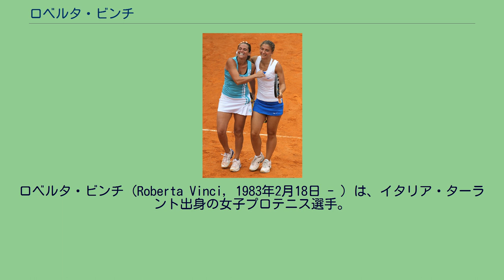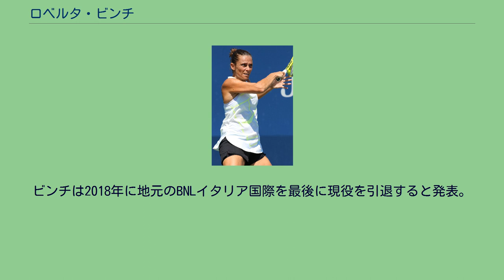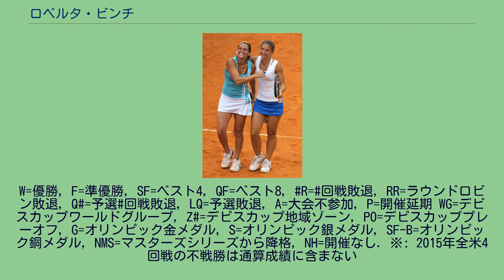ロベルタ・ビンチ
ロベルタ・ビンチ（Roberta Vinci, 1983年2月18日 - ）は、イタリア・ターラント出身の女子プロテニス選手。
ダブルスでサラ・エラニと組み4大大会で5勝を挙げキャリアグランドスラムを達成した。
WTAツアーでシングルス10勝、ダブルス25勝を挙げている。
ビンチは6歳でテニスを始め、1999年にプロに転向。
1999年全仏オープンジュニア女子ダブルスで同じイタリアのフラビア・ペンネッタと組んで優勝した。
2001年のドーハ大会のダブルスでサンドリーヌ・テスチュと組んでツアー初優勝。
テスチュとペアで2001年全仏オープンと2002年全仏オープンでベスト8、2001年全米オープンと2004年全仏オープンでベスト4に進出している。
シングルスでは2001年の全米オープンで4大大会に初出場。
2007年のボゴタ大会でタチアナ・ガルビンの途中棄権により、シングルス初優勝を果たした。
2011年ブダペストにて 2011年にバルセロナ、スヘルトーヘンボス、ブダペストの3大会で優勝し、8月のロジャーズ・カップでは2回戦でキャロライン・ウォズニアッキを 6-4, 7-5 で破り、初めて世界ランキング1位の選手に勝利した。
ビンチは4大大会のシングルスではなかなか3回戦の壁を突破出来なかったが、2012年ウィンブルドン選手権で初めて4回戦に進出した。
2012年全米オープンでも4回戦に進出し第2シードのアグニエシュカ・ラドワンスカに 6-1, 6-4 で勝利し4大大会初のベスト8に進出した。
準々決勝では親友でダブルスパートナーのサラ・エラニに 2-6, 4-6 で敗れた。
2013年全米オープンで2年連続のベスト8に進出したが、準々決勝で同じイタリアのフラビア・ペンネッタに 4-6, 1-6 で敗れ4大大会初のベスト4進出はならなかった。
ビンチ（左）とサラ・エラニ ビンチはオリンピックイタリア代表として、2004年アテネ五輪と2008年北京五輪と2012年ロンドン五輪の3大会で出場している。
2006年、2009年、2010年のフェドカップイタリアチームの優勝メンバーの一人である。
近年はダブルスでサラ・エラニと組むことが多い。
2012年全豪オープンではエラニとのペアで初の4大大会の決勝に進出した。
決勝ではスベトラーナ・クズネツォワ&ベラ・ズボナレワ組に 7-5, 4-6, 3-6 で敗れ準優勝となった。
2012年全仏オープンでは決勝でマリア・キリレンコ&ナディア・ペトロワ組を 4-6, 6-4, 6-2 で破り初めての4大大会ダブルスタイトルを獲得した。
2012年全米オープンでも決勝に進出しアンドレア・フラバーチコバ&ルーシー・ハラデツカ組を 6–4, 6–2 で破り優勝した。
2012年10月15日付のランキングでダブルス1位を記録している。
2013年全豪オープンでも決勝でアシュリー・バーティ&ケーシー・デラクア組を 6-2, 3-6, 6-2 で破り4大大会ダブルス3勝目を挙げた。
翌年の大会も連覇し通算4大大会女子ダブルス4勝となった。
2014年全仏オープンでは決勝で謝淑薇&彭帥組に 4-6, 1-6 で敗れ準優勝に終わったが、ウィンブルドンの決勝でティメア・バボシュ&クリスティナ・ムラデノビッチ組を 6–1, 6–3 で破り史上5組目のキャリアグランドスラムを達成した。
2015年全米オープンでは準決勝でセリーナ・ウィリアムズを2-6, 6-4, 6-4で破り、年間グランドスラム達成を阻止。
イタリア勢同士の対戦になった決勝ではフラビア・ペンネッタに敗れて準優勝となった。
2016年は2月のサンクトペテルブルク・レディース・トロフィーでは決勝でベリンダ・ベンチッチに勝利し、プレミア初優勝となるツアー通算10勝目を挙げると、2月22日付のランキングで10位となり初のトップ10入りを果たす。
33歳4日での初トップ10入りはWTA史上最年長記録である。